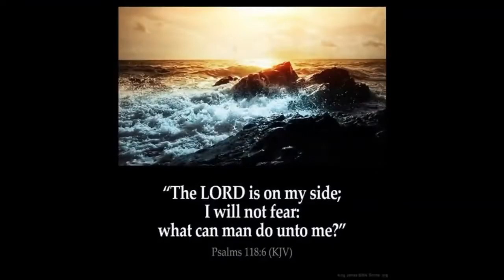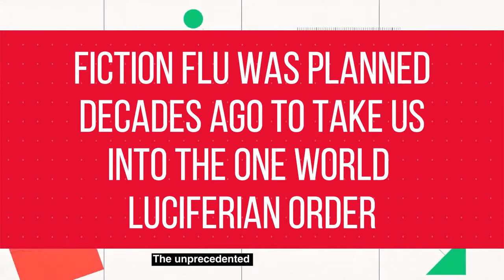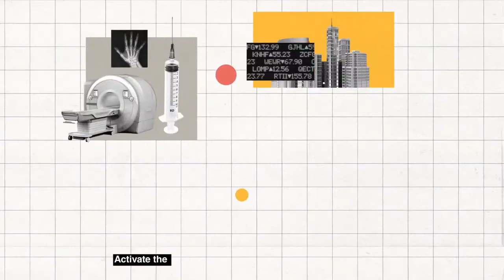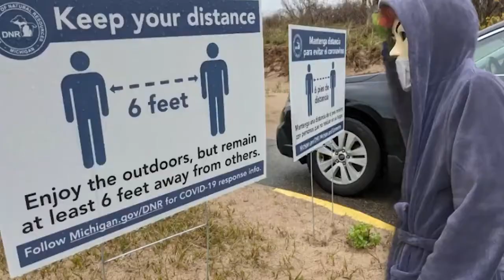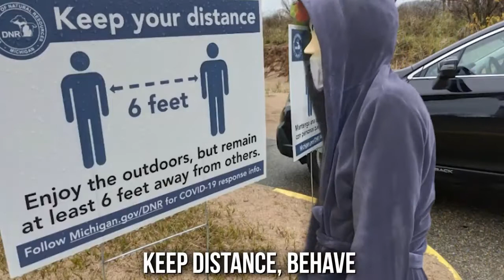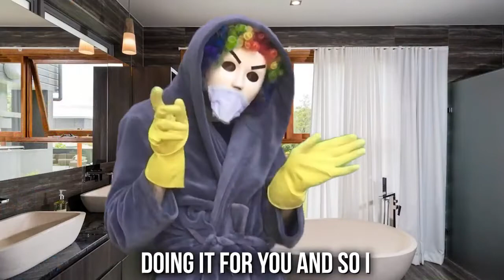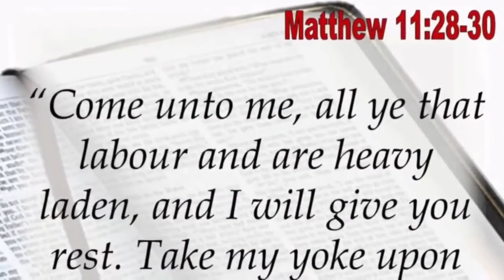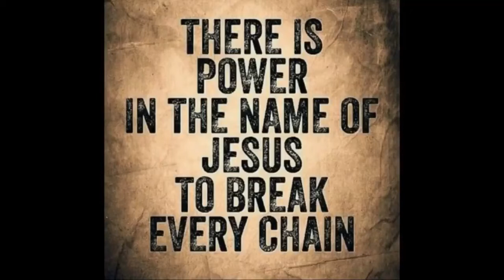READ BETWEEN THE LIES!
MIRRORED from Shaking My Head Productions 2 channel.
Here's the link to the original video.